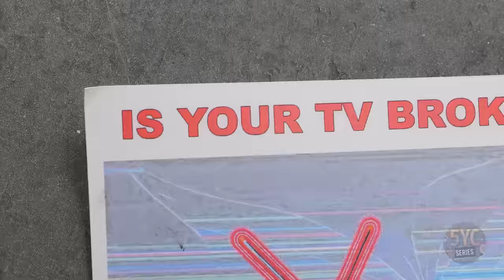🟣 GRIMACE SHAKE VS. SKIBIDI TOILET 🚽 An Epic Battle Between Powerful Monsters 🥊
Hey there, pals! 😎 Ever heard of the wild Grimace Shake? 🥤 It's the brainchild of the enigmatic Grimace! When you take a sip, something magical happens. We were itching with curiosity 🤔💭, so guess what? We gave it a whirl! But hold on tight!  We're also mixing things up with Grimace and Skibidi Toilet!  Wondering what kind of rollercoaster that'll be? So, grab your party hats, snag some burgers 🍔 and fries 🍟, and let's have a blast! 🎉

Our first adventure? Creating a toilet mold! We whipped up some magic (well, actually, special mortar) and poured it into a makeshift box-castle 📦, with our toilet figurine nestled inside. While the mortar did its thing, we got crafty with wires, foil, and sculpted a Skibidi face from plasticine.  After a quick oven stint, our mold unveiled our masterpiece! Some sanding here, attaching the crafted head there, and voilà – a real Skibidi Toilet! 🚽

Next up, inspired by a Grimace Shake cup, we crafted Grimace! We meticulously sculpted the body, arms, and legs using foil, ensuring everything was just perfect! Adding plasticine, we brought Grimace to life and painted him a vibrant purple. 👾 Oh, those teeth and drool? The cherry on top! 🍒 But here's the twist: our stage became the arena for a showdown. And guess who took a sip of the Grimace Shake? Our Skibidi Toilets! What happened next? 📺

00:00 Grimace VS. Skibidi Toilet
04:49 Chainsaw Skibidi Toilet Man VS. TV Man
09:31 Titan TV man VS. Skibidi toilet

Did you adore the wacky Grimace Shake concept? 💜 Smash that "Like" button! 💥 And hey, would YOU dare to sip this mysterious concoction? 🚽 Don't forget to explore our treasure trove of past videos too! 🎥

The Ultimate FNAF DIY Collection by 5-Year Crafts: Monty, DJ Music Man, Chica, Foxy, Bonnie & Freddy